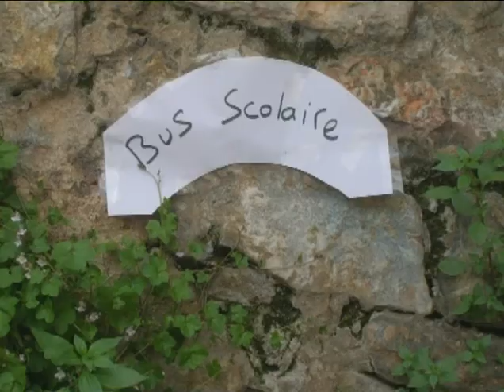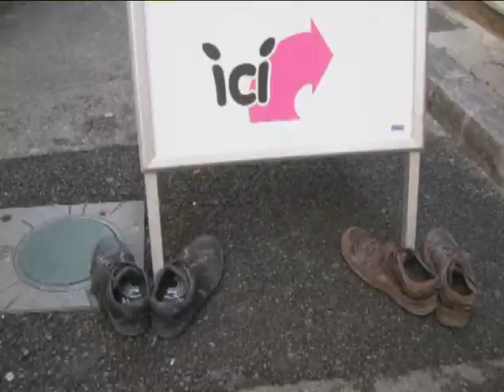KEYVAN LUCAS être à coté de ses pompes 2010